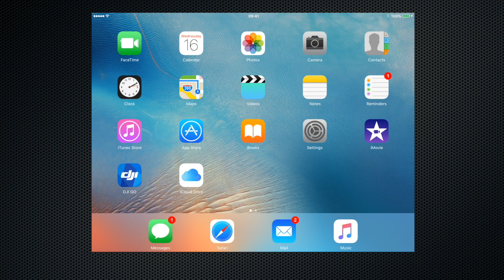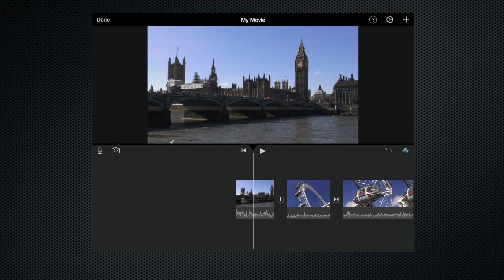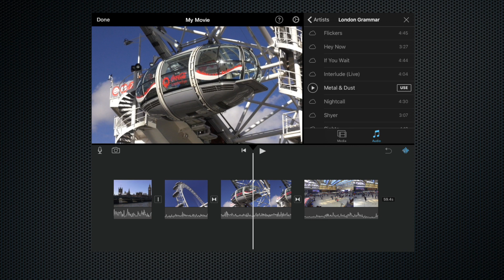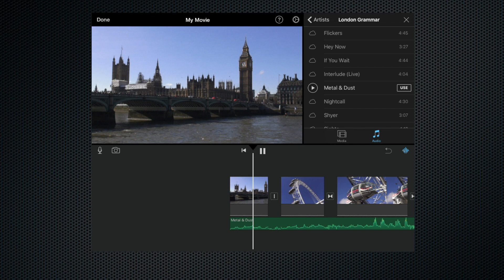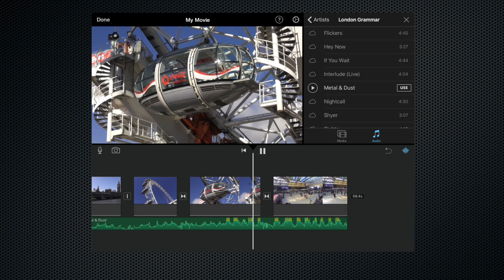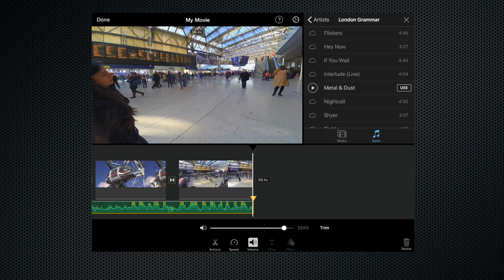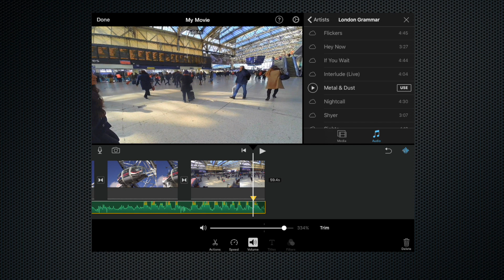iMovie Tutorial: How To Add Music To Your Video Using iMovie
How To Add Music To Your Video Using iMovie

In this video I walk you through how to add music to your videos using imovie.

In this short iMovie tutorial I go through the basics of the iMovie app for iOS devices such at the iPad and iPhone.

This film is designed as a beginners guide to iMovie and you will need no previous experience of using the app.

I will show you how

When iMovie is used in conjunction with the device’s in-built camera, your iPhone and iPad become incredibly powerful film-making tools. They have the benefit of being simple to use, always available and, best of all, free.

iMovie editing is quick, easy and fun, giving you the ability to create some awesome vlogs, youtube movies and short films right there in your hand.

iMovie editing and iphone video is no longer a mysterious black art.